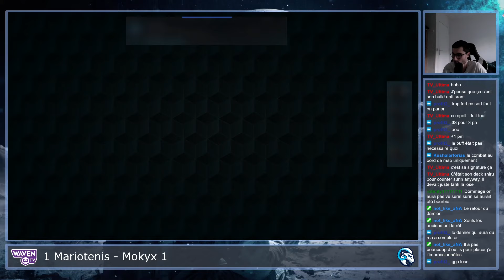[Waven - PvP] Finale (Loser bracket) - Mokyx vs Mariotenis - Tournoi Juillet 2024 - 0.18